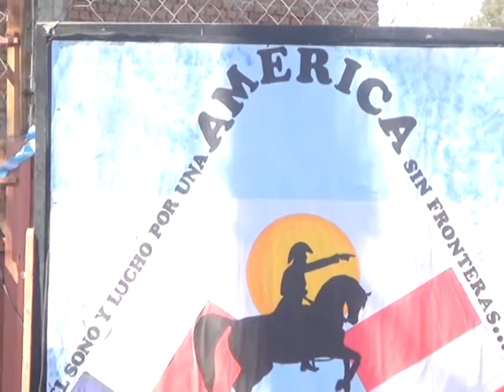ACTO 17 DE AGOSTO - DIR STELLA MOGLIATTI